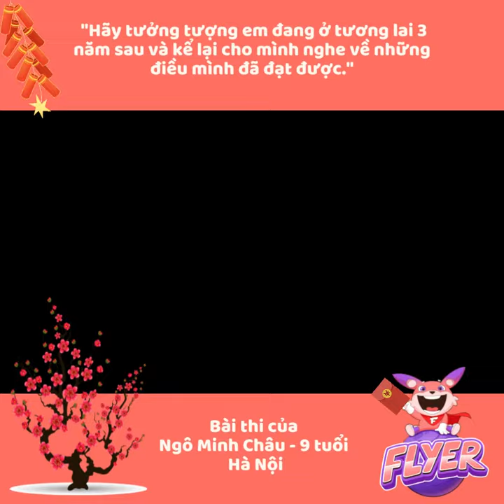Mình xây dựng một kênh Youtube để lan tỏa niềm đam mê đọc sách cũng như chia sẻ các cuốn sách hay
Bài dự thi vòng thi thuyết trình của Ngô Minh Châu - 9 tuổi - Hà Nội, với chủ đề tháng 12: Hãy tưởng tượng em đang ở tương lai 3 năm sau và kể lại cho mình nghe về những điều mình đã đạt được.

Phá đảo Phòng thi ảo là cuộc thi tiếng Anh trực tuyến dành cho các bạn từ 6 - 11 tuổi trên toàn quốc. Cuộc thi được tổ chức miễn phí vào 20h  từ ngày 23 đến 30 hàng tháng và kéo dài đến tháng 8 năm 2022.
Tham gia ngay để có cơ hội trúng giải thưởng Du học Singapore và hơn 800 giải thưởng hấp dẫn khác. Tìm hiểu thêm về thể lệ và cơ cấu giải thưởng
Cập nhật về cuộc thi, xem tất cả các bài thuyết trình và bình chọn cho giải yêu thích tại